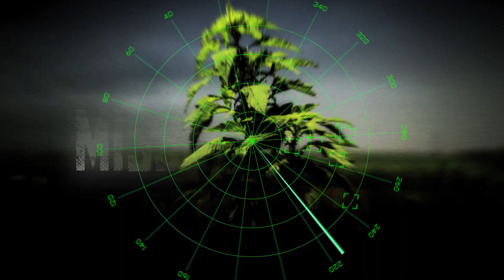MISSÃO CARURU - Episódio 23 - "Time" de aplicação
Quando se trata da soja, é de extrema importância que o cultivo inicie no limpo, pois a cultura tolera o convívio com plantas daninhas por um período de tempo muito curto, de cerca de 18 dias após a emergência ou de 7 dias em condições adversas, após a emergência. A semeadura só deveria ocorrer após a completa dessecação da vegetação presente na lavoura e, a área de plantio deveria estar totalmente livre de plantas infestantes na data da semeadura. Sendo assim quando não ocorre a dessecação completa, é necessário utilizar de outros métodos para eliminar as plantas daninhas na lavoura, como utilização de pré-emergentes e herbicidas em pós-emergência em soja, atentando ao momento de aplicação relacionado ao estádio da planta daninha visando controlá-la nos períodos iniciais.

Hoje: Dr. Mario Bianchi/CCGL Tec

Apoio: Sumitomo Chemical Brasil